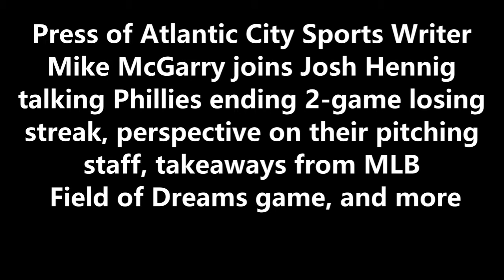Phillies in action vs Reds and MLB's Field of Dreams game: Mike McGarry joins Josh Hennig 8-13-21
Press of Atlantic City Sports Columnist Mike McGarry talks Phillies snapping 2 game losing streak, state of the pitching staff, MLB Field of Dreams game, and more